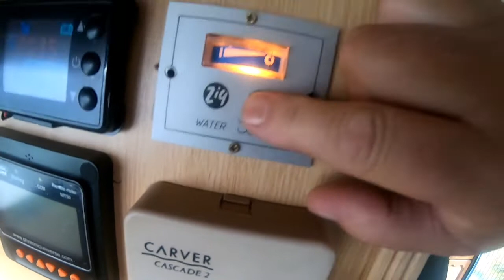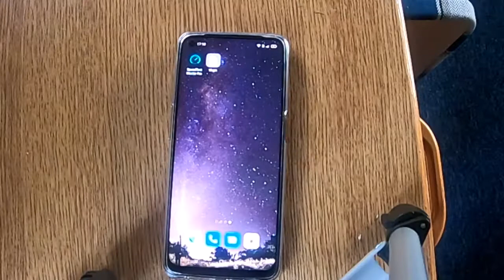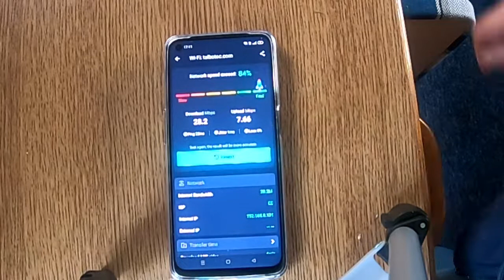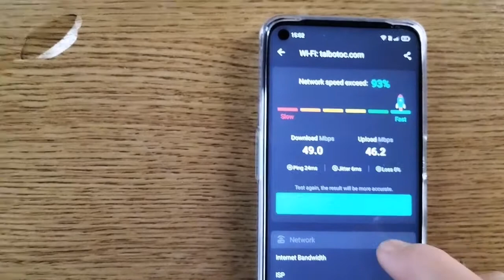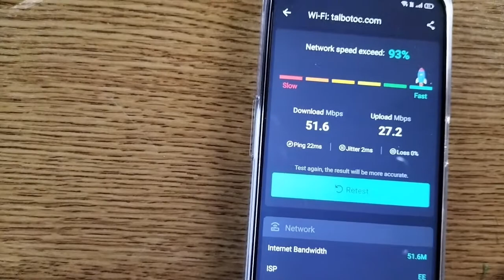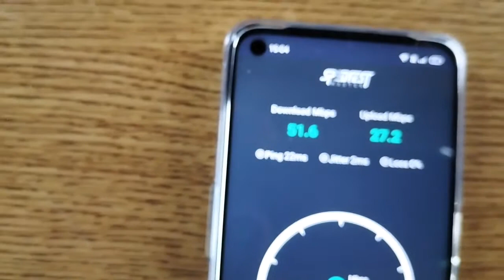Fixing Tap AGAIN Fitted Carpet Tiles And Out In Them There Hills Wi Fi Testing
Please Join CAMpRA, Fighting for More Aires
CAMPAIGN FOR REAL AIRES UK

Talbot Express Owners Club Stickers And Decals

If you do own a Talbot Express Motorhome or Camper and you need any help with sourcing parts or advise then you wont go wrong at the Talbot Express Owners Club